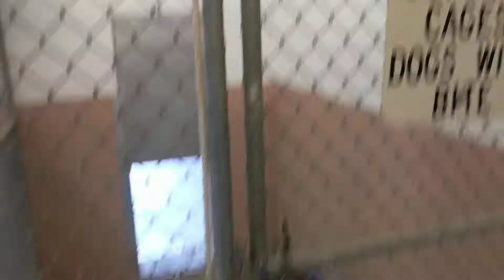8/20 - Dogs, Cats, and BUNNIES!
Sand Springs Animal Shelter 8/20
Please come to the shelter to ADOPT, foster, and volunteer!
We're still overflowing with cats & kittens!! There are lots of dogs as well as bunnies.